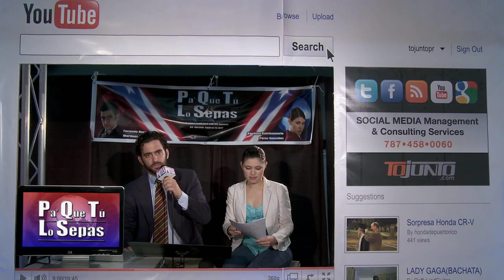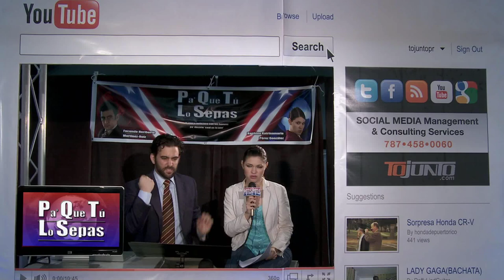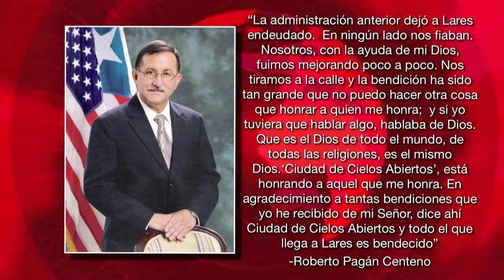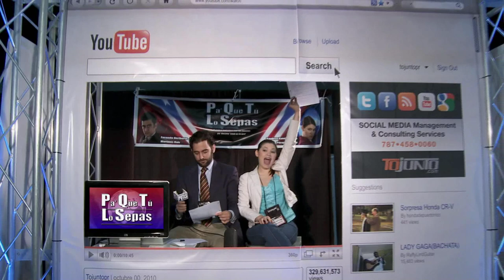PQTLS en vivo, FBI arresta 133, Lorna Soto, cognomento de Lares, Maripili y Canada, Ep. 1.21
El único noticiero con los huevos pa' decirte 'cual es la que'

Noticias:
Viejitas atracadas